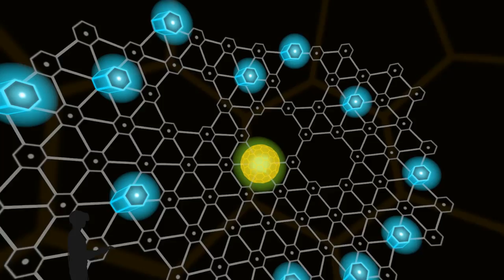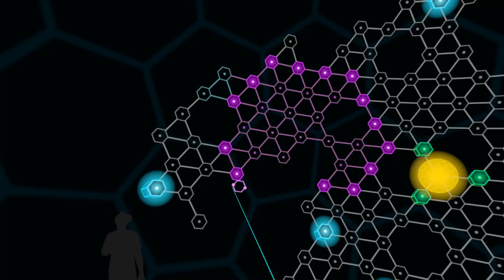DARKNET | VR Minesweeper for Johnny Mnemonic - Let's Play - PART 2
Whoa.
whooooooa.